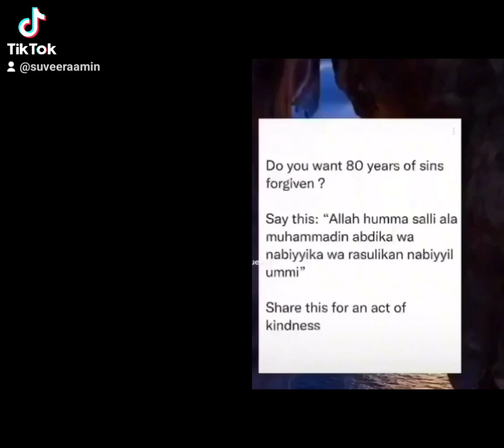Bismillah Powerful Dua to get 80 Years Worth of Sins Forgiven with HIS Mercy Ameen ya rabb